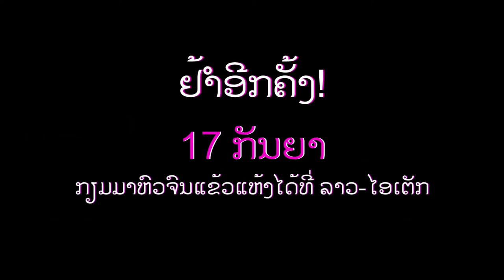Hak Aum Lum ຮັກອໍ່າຫລໍ່າ Lao Movie Full Movie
Written and Directed by: Phanuomad Disattha
Productions by:Lao New Wave Cinema Productions